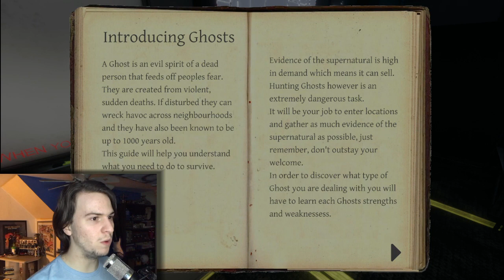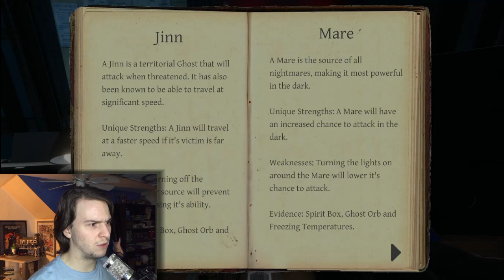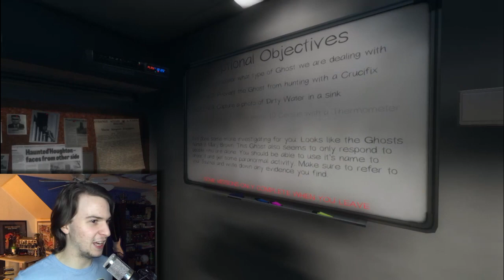Going Back To High School: Phasmophobia - Part 6 (ft. VicTheGamingChic)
Time to go back to High School and get scared to death